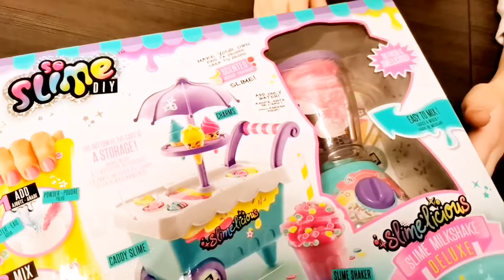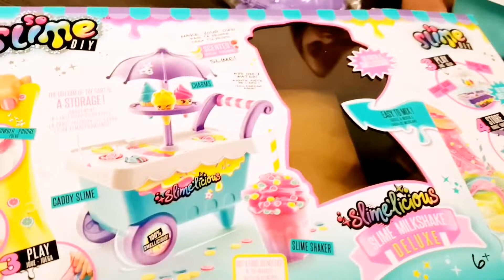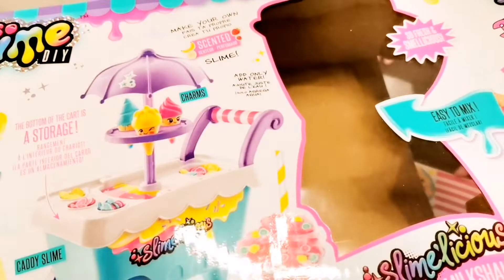Игровой набор/Мороженица Блендер и мороженое из СЛАЙМА🍨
Сегодня мы открываем красивый набор для изготовления Слайма. В набор входит Мороженица, Блендер и Слаймы двух цветов(розовый и жёлтый). С помощью блендера создаём слаймы с водой и делаем разные вкусняшки, мороженое🍨